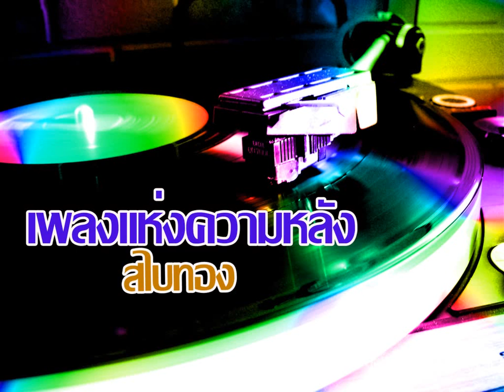สไบทอง สุเทพ วงศ์กำแหง covered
สไบทอง

กลิ่นสไบเจ้าเอย
เฝ้าแต่ชิดเชย ชมชื่นระรื่นใจ
กลิ่นกำซาบทรวงใน กลิ่นเนื้อสไบ
หอมใดไปเปรียบเปรย

หอมดังร่ำปทุมแห่งนาง
ไม่หายจางครั้งเดียวที่พี่เชย
เนื้อนางกรุ่นในทรวงพี่เอย
ไม่หายเลย  หอมเอยเคยชื่นใจ

**มาร้างรักเล่ห์
เสน่ห์นวล เจ้าควรหรือไร
พี่เฝ้าผูกพันธุ์ พี่เฝ้ากระสัน ถึงเจ้า
พี่เหงา  เฝ้าแต่คิดอาลัย
พี่หม่นใจหมอง  ห่วงแต่เจ้าของสไบ
ขวัญเจ้าจากไป ยังแห่งไหนเล่าเอย
ดนตรี
ย้อน**